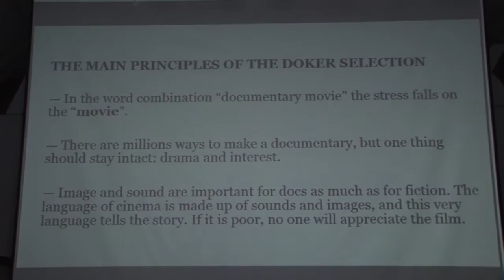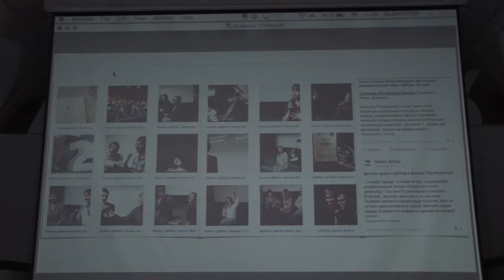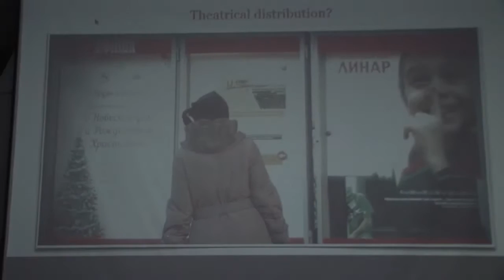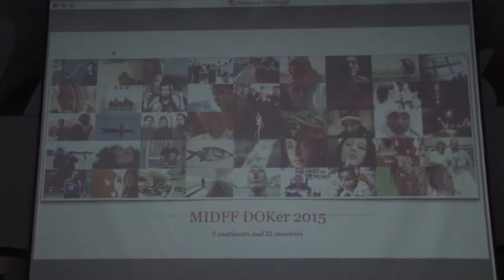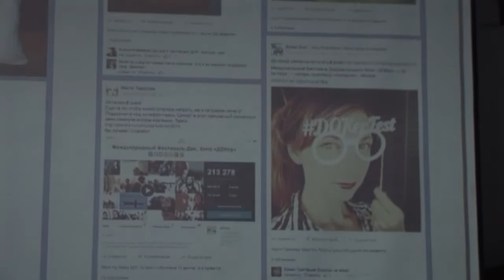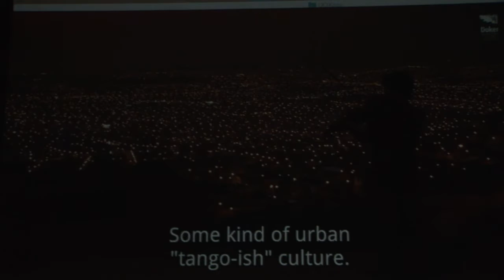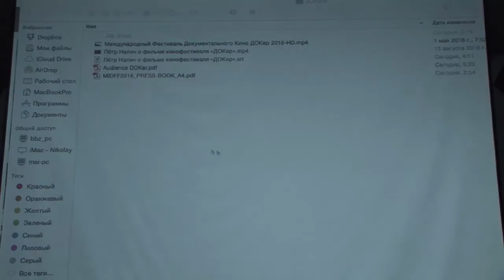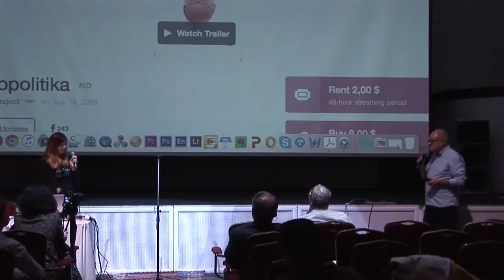8 Irina Shatalova From local film clubs to the International Film Festival ORIGINAL